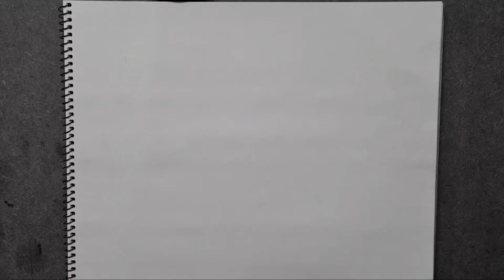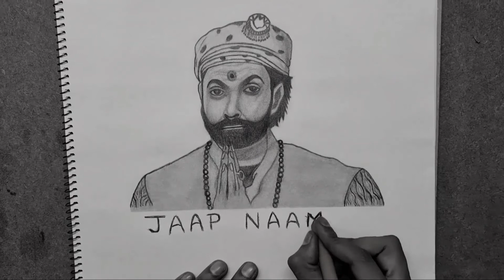Aashram..🙏 || Bobby Deol (Bollywood Star) Freehand Drawing & Shading || Time Lapse Sketching Video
Bobby Deol (Bollywood Star) From Aashram Series on Mx Player Freehand Sketching and complete Time Lapse Video & Great Actor Showing Reality of Indian's Baba Unseenable, unknown and untoldable Bad Realitys to the peaple

Aashram Sreies on MX Player

Starring: Bobby Deol
Directed by: Prakash Jha
Story by: Habib Faisal

Ay Drawing World

Artline Pencil set
Tripod 1
Flexible Tripod 2
Clasmate Drawing Book